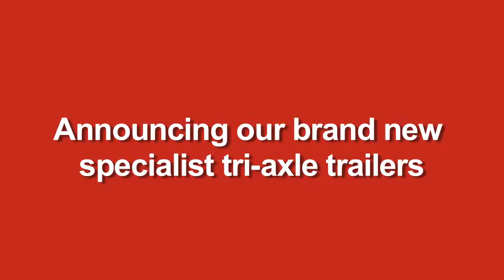Flegg Transport's New Tri-Axle Trailers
Flegg Transport have just commissioned the build of 2 amazing new Tri Axle trailers. These hi-tech vehicles will be used to help the transportation of awkward sized loads, large and bulky equipment with ease. This video was shot by our client on an iPhone with no filming experience and this is what we turned it into, with just one hour of professional editing, a splash of creativity and speed.